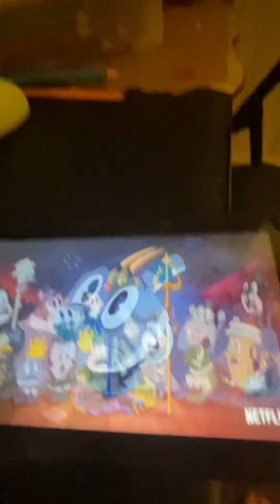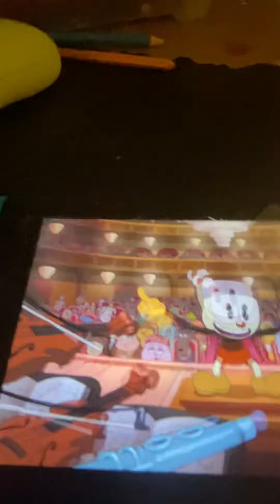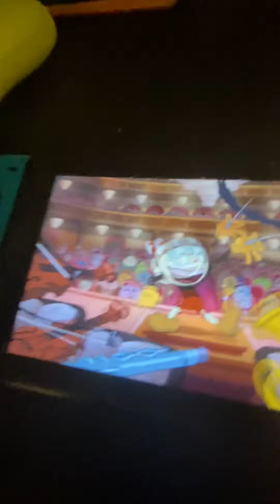My opinion on the cuphead show-BENNY